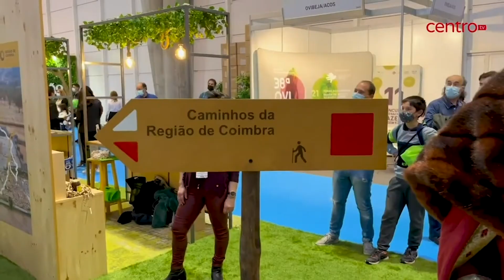CIM Região de Coimbra aposta no digital na Bolsa Turismo Lisboa 2023